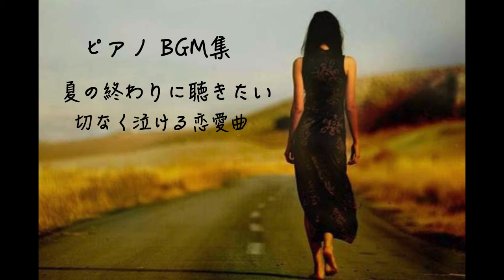【作業用BGM】夏の終わりに聴きたい切なく泣ける恋愛曲・ピアノBGM ・Sad & Emotional Piano Collection・애틋한 피아노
別れの曲やノスタルジックな切なくて泣ける曲を集めました。
作業・勉強・睡眠・リラックスしたい時などにお楽しみください。

📌**収録曲**
*Fragile 00:00
*love is hurts 03:53
*Waltz of Love 05:35
*What is Love 07:58
*くちづけ 11:03
*captivate 14:04
*Say Goodbye 17:09
*soaked in tears 20:38
*恋わずらい(cover) 24:53
*Yearn 29:04
*Casablanca 31:59
*Larmes 33:58
*Ache 36:52
*elegy(cry for you) 40:07
*Lament 42:51
*Lost 46:04
*Tristesse 48:11
*With You 50:59
*pas seul 53:53
*君想ふ 56:29
*Waltz 58:21
*Bordeaux Waltz 01:01:32
*Distant Memories 01:03:57
*Last Kiss 01:13:36
*Nameless Flower 01:17:04
*Scent of Rain 01:19:03
The End of Love 01:21:42
*Whispers of the Rain 01:24:15
*ひぐらしのなく頃に(cover) 01:26:35
*夏の終わりには線香花火を 01:29:14

使用機材
YAMAHA Clavinova CLP-685(Bösendorfer）
Roland Rubix22
MacbookAir Logic Pro